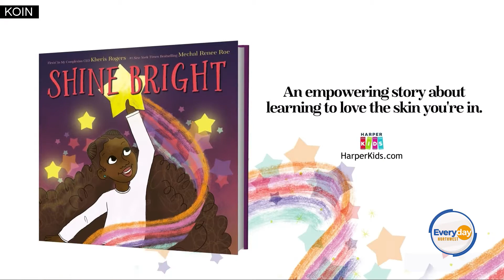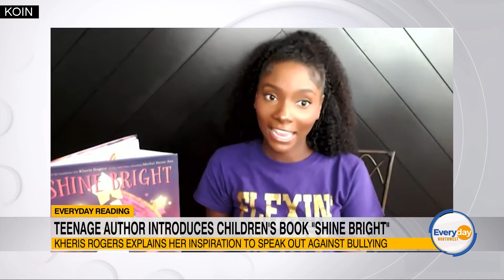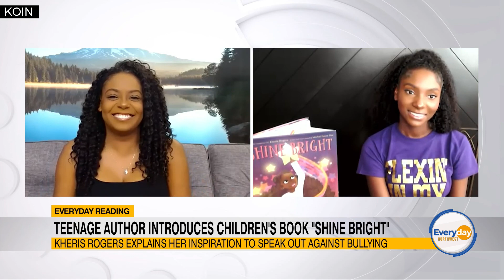Teenage Author Introduces Children's Book "Shine Bright"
On today's Everyday Readying Ashley gets to learn more about "Shine Bright," a new book written by Kheris Rogers, that encourages kids to embrace their individuality and discourages bullying against those who do express their differences.   Tune in to Everyday Northwest at 9a.m. Monday through Friday on Portland's CW.